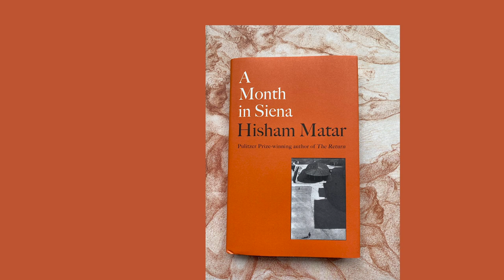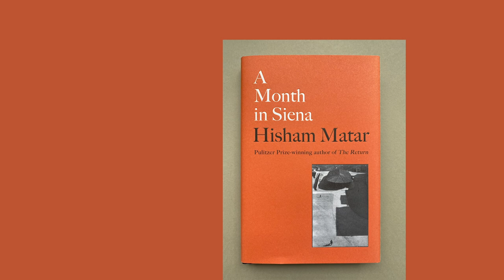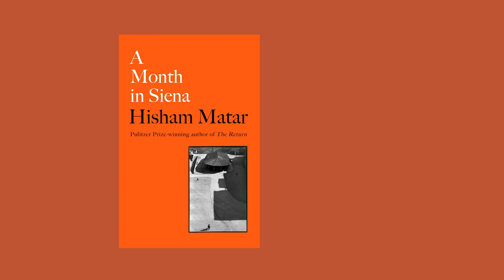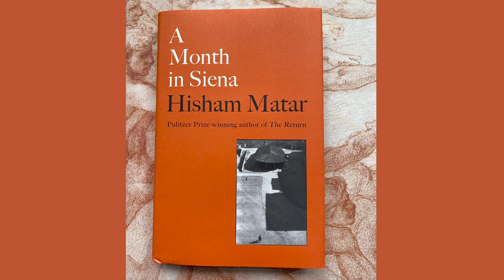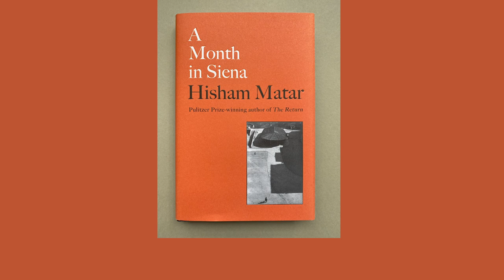A Month in Siena by Hisham Matar | Coronet Inside Out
A personal reading by Pulitzer Prize-winning author Hisham Matar from his new book, A Month in Siena, a record of looking at paintings from the Sienese School, but also a meditation on loss, love, intimacy and art.

“The Sienese School, which sits between the waning influence of the eastern church and before that fabulous activity which we call the Renaissance, was dramatically altered by the 1348 plague, the Black Death. The chapter I will read from, titled ’The Problem with Faith’, looks at how that pandemic changed not only human society, but the imagination itself. Its traces can be perceived even today, perhaps more lucidly during these difficult days of Covid-19.” – Hisham Matar